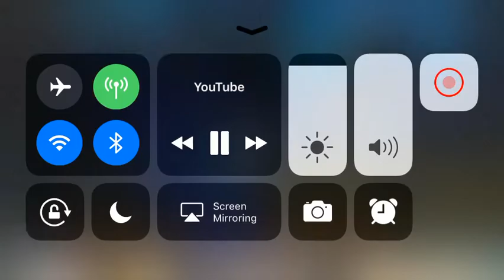My Reaction That Fashion Famous Frenzy Got Terminated 2 Days Ago